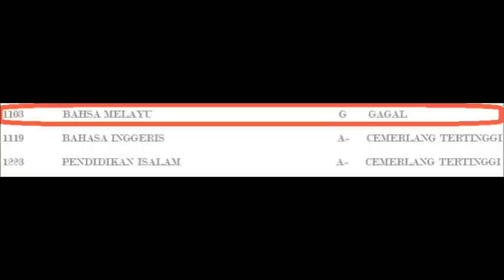Persembahan Hari Guru SMKSTA 2012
FAIZ IPMAN PRODUCTION

Faiz Abtar (Tuan Pengarah/Pelakon Utama)
Fatin (Penolong Pengarah)
Nurul (Penolong Pengarah 2)
Hatta (Kareografi)
Fakrul (Jurukamera / Video Editor)

Terima kasih kepada pelajar-pelajar lain yang turut membantu menyiapkan filem pendek ini.